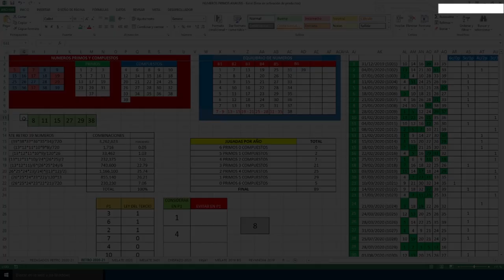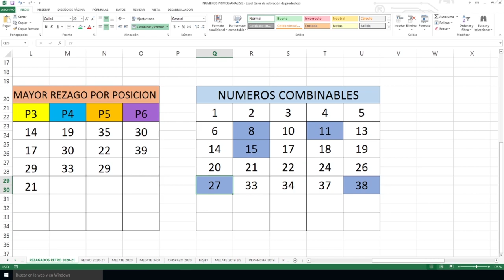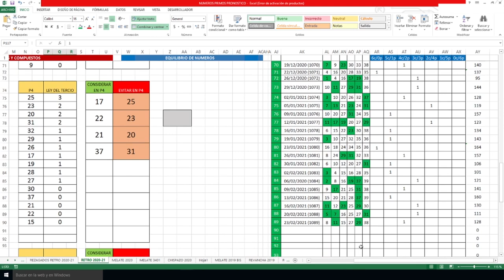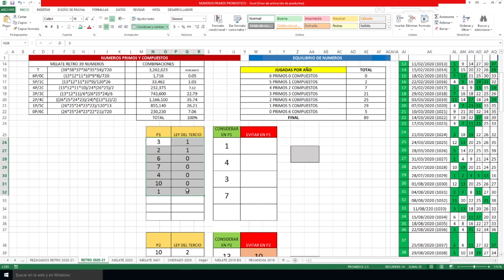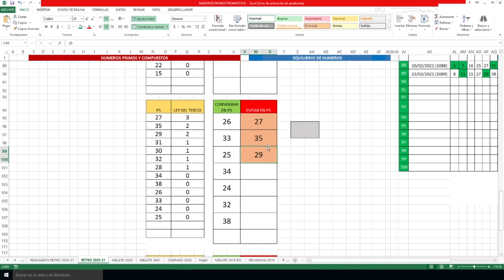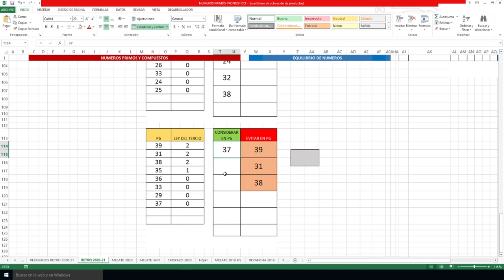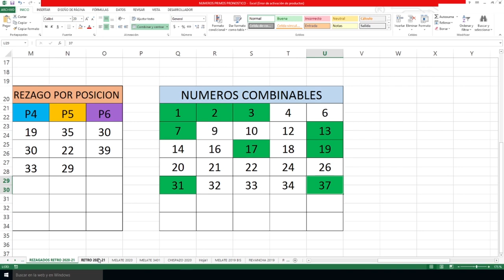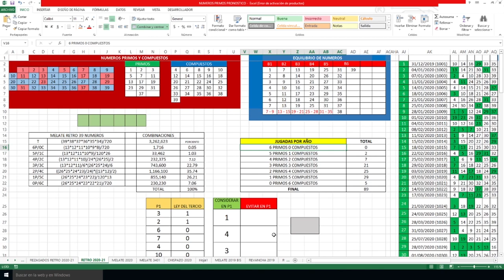Vamos por los 22 millones de MELATE RETRO!!!